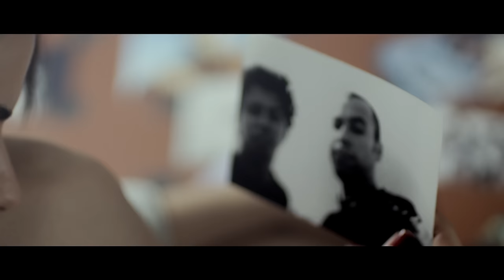Nação Zumbi - Um Sonho (Clipe Oficial)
Filhos de Chico Science e Jorge Du Peixe protagonizam novo videoclipe UM SONHO da Nação Zumbi.

O filme revela a história de amor entre Louise Taynã, a Lula, e Ramon Lira, respectivamente filhos de Chico Science e Jorge Du Peixe - atual vocalista da banda.

*** Ficha Técnica ***

Produtora: Paranoid

Gravadora: slap/Som Livre

Direção: Pio Figueiroa

Direção de fotografia: Ariel Schvartzman

Diretor de arte: Carol Ozzi

Agente exclusivo Nação Zumbi: Babel Produções